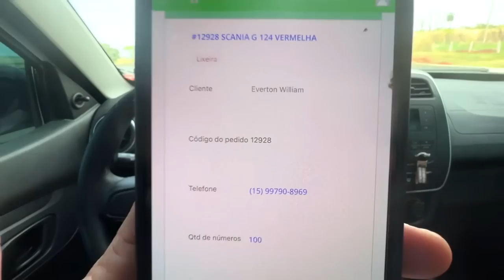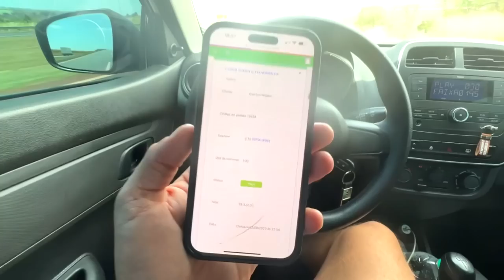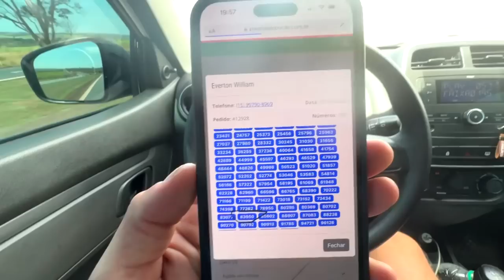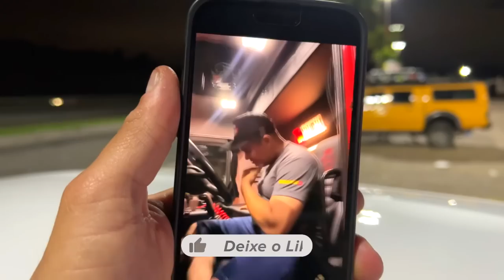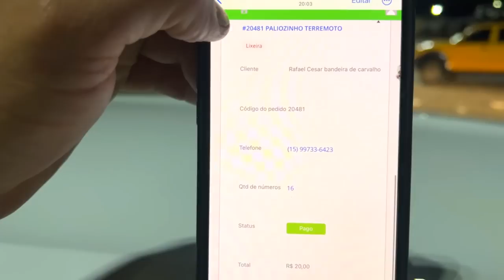ENTREGUEI O 124 PARA O GANHADOR NO MEIO DE UM ENCONTRO DE CAMINHÕES 😍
▬▬▬▬▬▬▬▬▬▬▬ஜ۩۞۩ஜ▬▬▬▬▬▬▬▬▬▬▬▬
  ▓▓▓▒▒▒░░░ LEIA A DESCRIÇÃO DO VÍDEO ░░░▒▒▒▓▓▓
 ▬▬▬▬▬▬▬▬▬▬▬ஜ۩۞۩ஜ▬▬▬▬▬▬▬▬▬▬▬▬